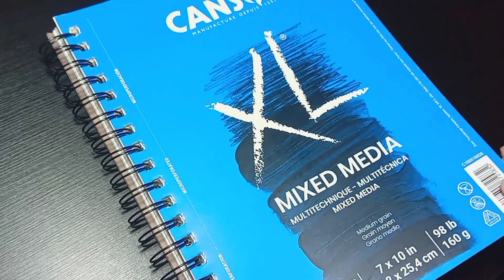Paint with me // Faber Castell - Super Soft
Materiales:
-Lapices de colores Faber-Castell Super Soft
-Papel Canson Mix Media
-Arteza Metallic Gouache